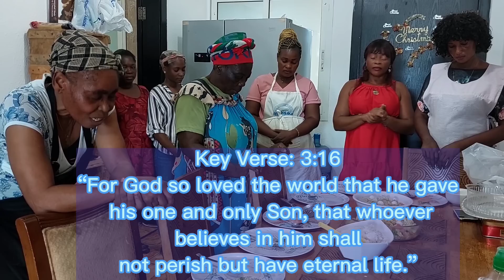CHOPSUEY, iluto natin.FIRST TIME NILA MAKAKITA NG ITLOG NG PUGO.SABI NI ROSA.ITLOG DAW NG KALAPATI!!